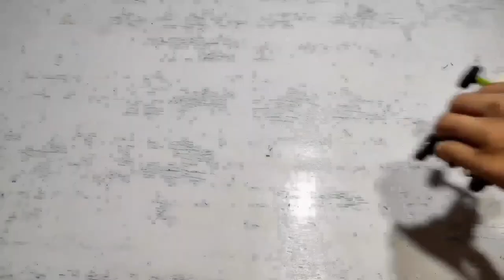8 Simple Inventions You Can Do at Home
8 Simple Inventions You Can Do at Home

                                  DC Motor

A DC motor is defined as a class of electrical motors that convert direct current electrical energy into mechanical energy. From the above definition, we can conclude that any electric motor that is operated using direct current or DC is called a DC motor

How to make a DC Motor Toy Car
How to make a Auto Fire Matchstick
How to make Self Balancing Disc
How to make Mini Robot Spider
How to make a Toy Plane with DC Motor
How to make a Grass Cutter Using DC Motor
How to make a Police Light For Bycycle
How to make Mini Table Fan with DC Motor